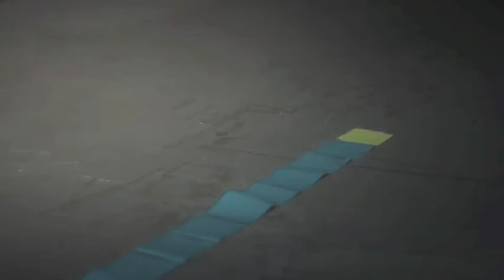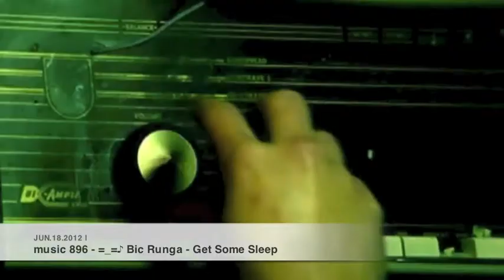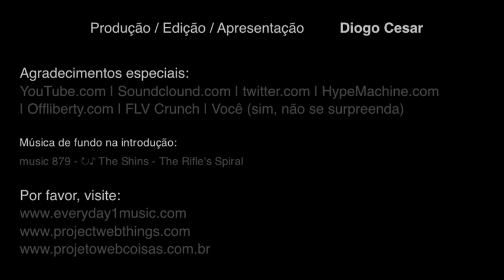Mês passado no everyday1music.com ( jun 2012 )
01.jun - music 879 - ↻♪ The Shins - The Rifle's Spiral
02.jun - music 880 - ♪ Here We Go Magic - Surprise
03.jun - music 881 - ♫ Phèdre - Cold Sunday
04.jun - music 882 - ♫ Marshall Holland - I'm OK For Now
05.jun - music 883 - ♪ The Albertans - Forniture
06.jun - music 884 - ♫ Los Piojos - Tan Solo
07.jun - music 885 - ⌚♪ Sleigh Bells - End Of The Line
08.jun - music 886 - ☎♪ The Family Bones - If You Ever Need Someone
09.jun - music 887 - ⚡♪ Pet Conspiracy - Beyond
10.jun - music 888 - ♬ DIIV - Doused
11.jun - music 889 - ♫ Blood Red Shoes - Light it Up
12.jun - music 890 - ♪ When Saints Go Machine - Fail Forever
13.jun - music 891 - ♫ Disappears - Pre Language
14.jun - music 892 - ♫ The Beatles - In My Life
15.jun - music 893 - ⚡♪ Bloc Party - Banquet
16.jun - music 894 - ♫ Burning Hearts - Into the Wilderness
17.jun - music 895 - ♪ Faith No More - Easy
18.jun - music 896 - =_=♪ Bic Runga - Get Some Sleep
19.jun - music 897 - ♫ BEACH PARTY - Runaway
20.jun - music 998 - ◆❖♪ Geographer - Kites
21.jun - music 899 - #1♥♪ The Maccabees - First Love
22.jun - music 900 - ♪☾ Fanfarlo - Luna
23.jun - music 901 - ♫ Marble Sounds - Good Occasions
24.jun - music 902 - ♫ Alabama Shakes - Hold On
25.jun - music 903 - ♫ Amanda Mair - Sense
26.jun - music 904 - ☎♪ Pink Martini - Hey Eugene
27.jun - music 905 - ♬ Guillemots - Trains To Brazil
28.jun - music 906 - ♫ Hellsongs - Walk (Pantera cover)
29.jun - music 907 - ♪⚡ Hello Sleepwalkers -「円盤飛来」(Flying saucer)
30.jun - music 908 - ♬ Dominic Halpin - Senor Blue